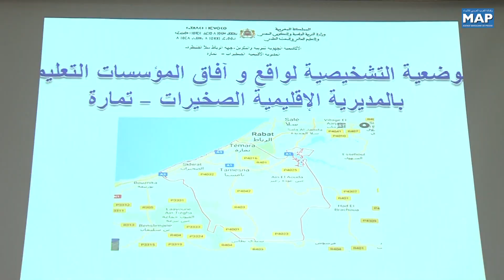الصخيرات: تشخيص وضعية وآفاق مؤسسات التعليم العمومي بالعمالة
تم تنظيم لقاء بمقر عمالة الصخيرات-تمارة خصص لتشخيص وضعية وآفاق مؤسسات التعليم العمومي التابعة للمديرية الإقليمية للصخيرات-تمارة.